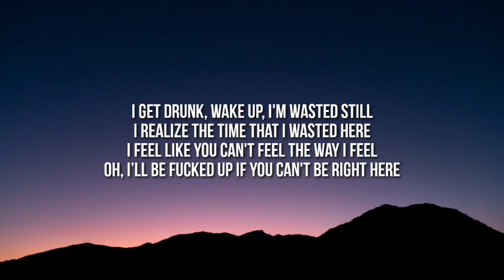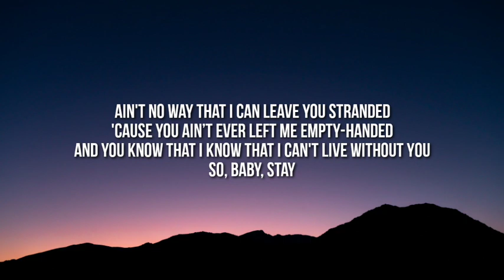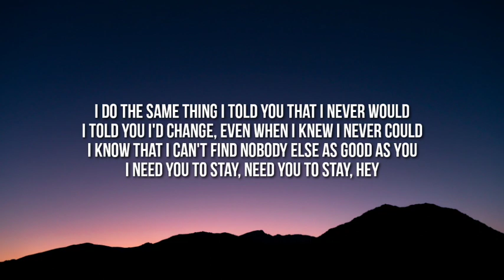The Kid LAROI - STAY (Lyrics) ft. Justin Bieber